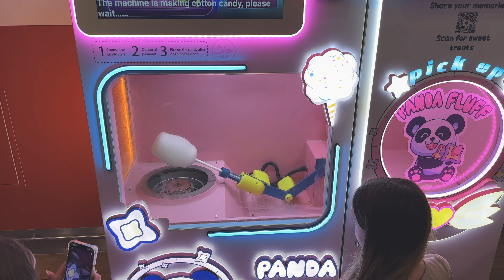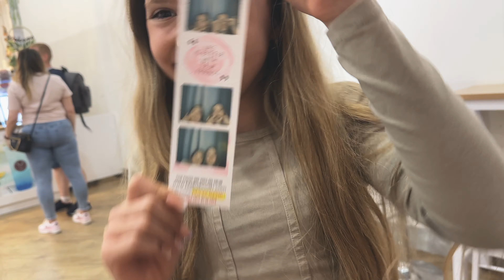Ellie's 11th Birthday | Family Vlog 77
Welcome everyone to our family YouTube. I hope you are all doing well and don’t forget to watch Ellie's 11th birthday vlog and let us know what you think! Your support means the world to us!

𝐂𝐚𝐦𝐞𝐫𝐚/𝐖𝐢𝐫𝐞𝐥𝐞𝐬𝐬 𝐀𝐮𝐝𝐢𝐨 𝐄𝐪𝐮𝐢𝐩𝐦𝐞𝐧𝐭 𝐔𝐬𝐞
Apple iPhone 14 Pro
Sony ZV-1 4K Vlog Camera
Comica BoomX-U2